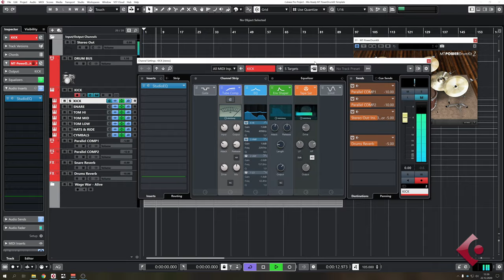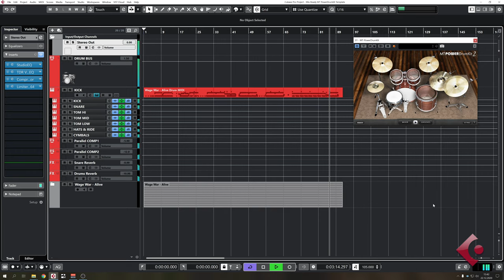MT PowerDrumKit 2 Template | Cubase + Free PlugIns only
The first Mix-Ready template for the all time classic: MT PowerDrumKit 2!

This template includes:

✔ Multi Out routing of the individual kit pieces
✔ CPU friendly drum processing
✔ Minimal latency master bus processing
✔ All the STEMS for the demo song "Alive" by Wage War

A big thank you goes out to my dude João Medeiros, who covered this song on his channel and recorded all the instruments! He is an incredible guitarist - go check out his channel if you haven't already

Let me know how you like it and throw all your suggestions and ideas in the comments :) Thank you!